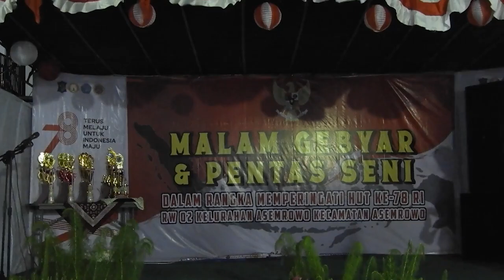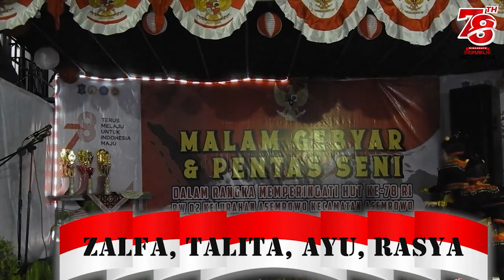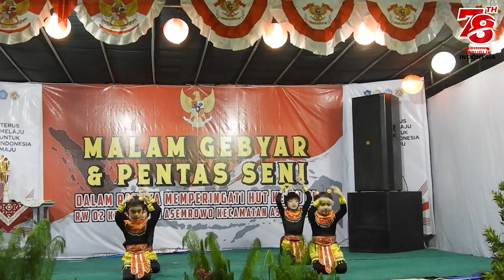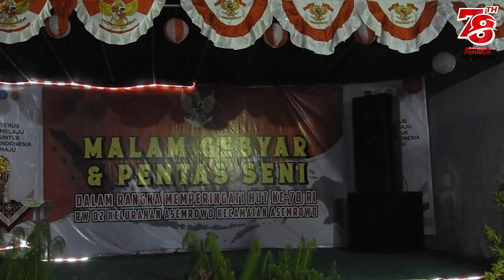Tari Remo - Tari semut, Karya Seni yang dibawakan pemuda RW.02 Asemrowo Surabaya hut RI ke-78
Tari Remo - Tari semut
karya Seni yang Dibawakan pemuda RW.02 Asemrowo Surabaya
hut RI ke-78 tahun 2023
Adik Intana & Intani dari RT.13 (Remo)
Adik Zalfa, Ayu, Talita, Rasya dari RT.10 & RT.12 (Semut)

Tema nasional peringatan HUT ke-78 Kemerdekaan Republik Indonesia Tahun 2023
adalah “Terus Melaju Untuk Indonesia Maju”. Tema tersebut
memiliki latar belakang yang kuat bagi generasi penerus bangsa
dimana pencapaian yang telah diraih dengan kesabaran dan perjuangan
momen kemerdekaan dirayakan berbagai acara hiburan
generasi bangsa terus dan terus membuat karya baru
dan ditiru oleh para generasi muda
karya penerus generasi muda adalah karya terbaik dan paling baik
terus berkembanglah karya seni para penerus bangsa Indonesia
karya seni bisa menyatukan kita untuk membangun indonesia semakin maju
merdeka... merdeka...
terima kasih para pencipta ide karya seni dijaman moderen ini
semoga selalu sehat lancar rejeki
dan terus buat karya seni yang terbaik dan lebih baik

tariremo-tarisemut#

Tari Remo RW02 SBY
Tari Semut RW02 SBY
Tari Remo - Tari Semut RW02 SBY